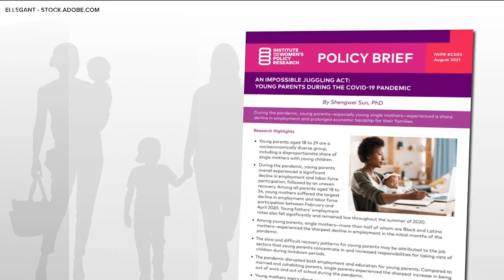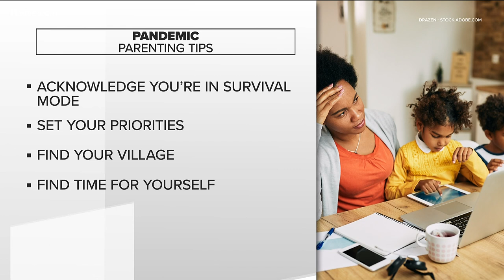Mental health | Parenting during the pandemic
The toll on parents, especially those juggling it all alone, can be overwhelming